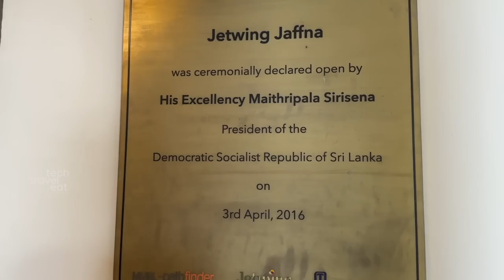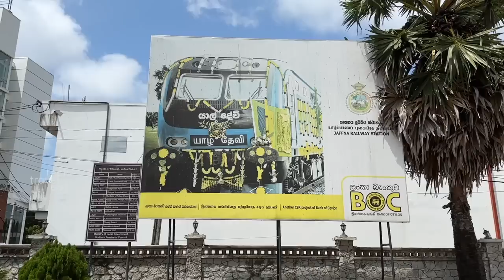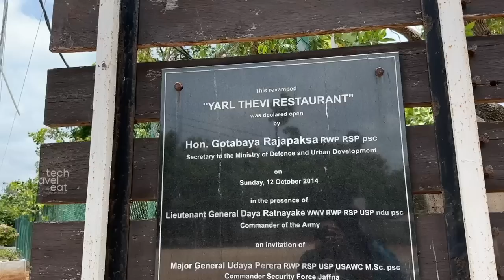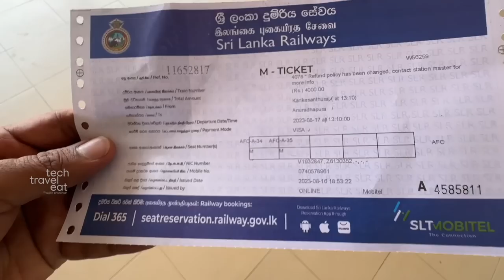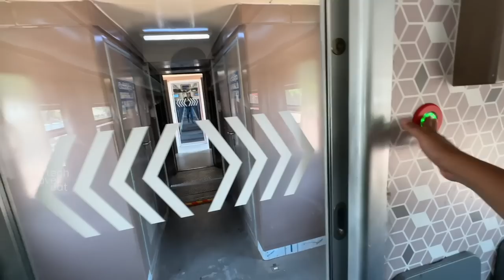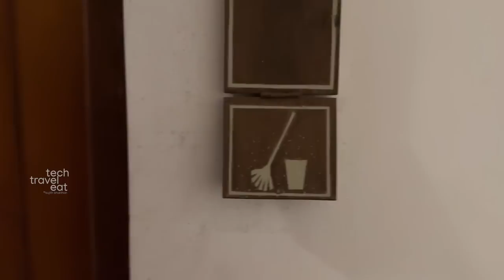First Class AC Train in Sri Lanka for 500 Rupees 😳 വന്ദേ ഭാരത് കോച്ചുകൾ ഇവിടെയും 🇱🇰 EP #5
First Class AC Train in Sri Lanka for 500 Rupees 😳 വന്ദേ ഭാരത് കോച്ചുകൾ ഇവിടെയും

In this video, we are traveling from Kankesanturai to Anuradhapura via Jaffna on Yal Devi Express, AC First Class Coach.